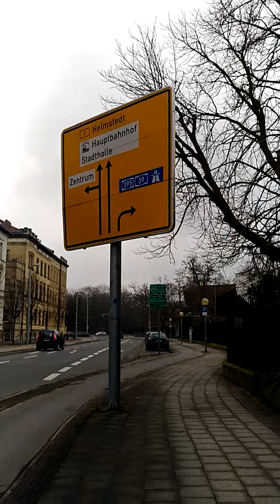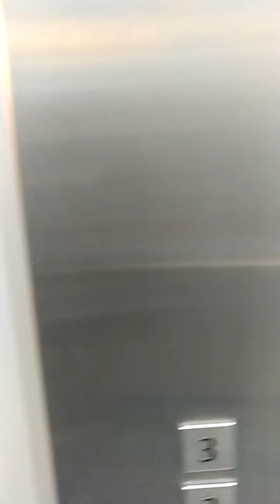Making money through my hobby!